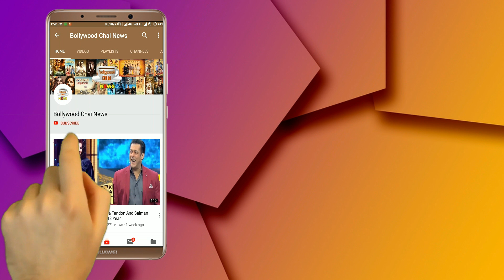Govinda And Wife Sunita Doing ROMANCE In Front Of Daughter Tina On Nach Blaliye 9 Stage!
Actor Govinda And Wife Sunita Romantic Dance On Nach Baliye 9 Stage | Nach Baliye 9 Full Episode

Editor :- Swati